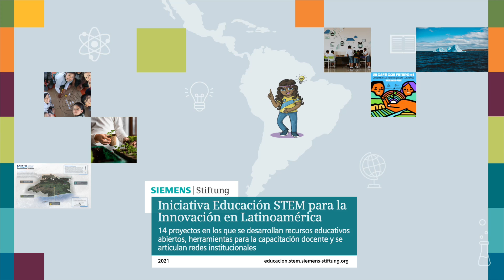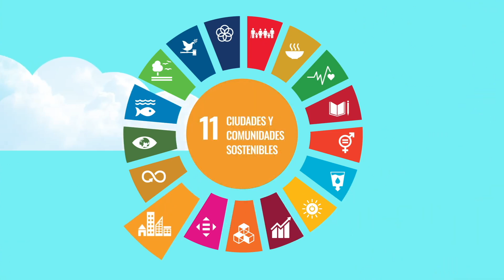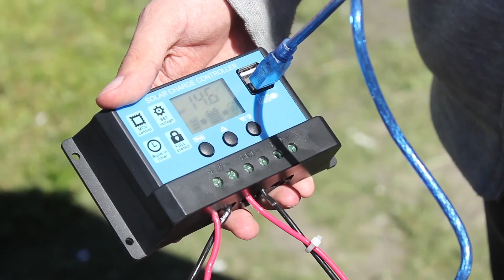Faro de sustentabilidad: Materiales educativos digitales sobre STEM y sostenibilidad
Este proyecto forma parte de la Iniciativa de Educación STEM para la Innovación impulsada por Siemens Stiftung con el apoyo de Siemens Caring Hands.
Es coordinado por Pontificia Universidad Católica de Chile, Campus Villarrica.